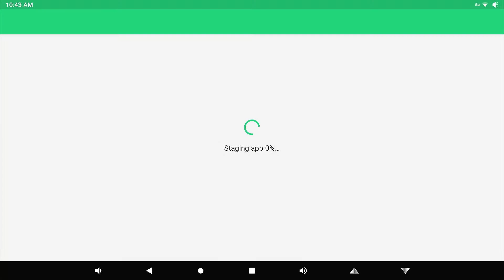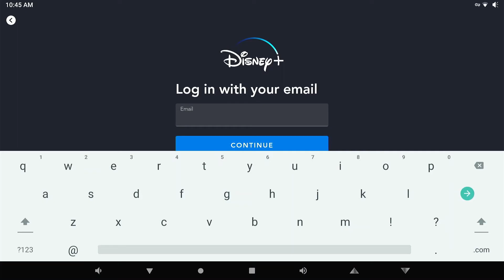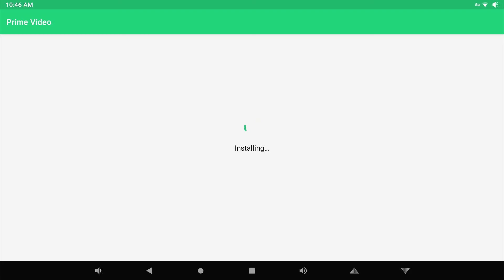How to update Apps like Disney plus/YouTube/Prime video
If the app cannot work normally, please remember to update it in Apkpure.